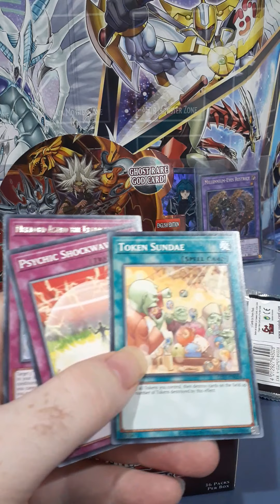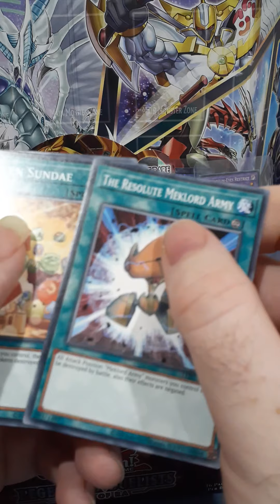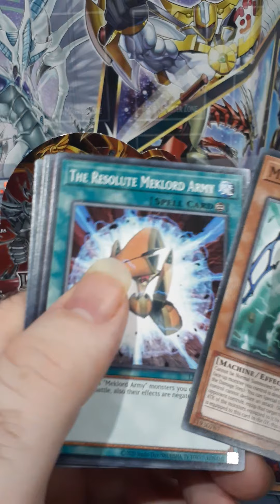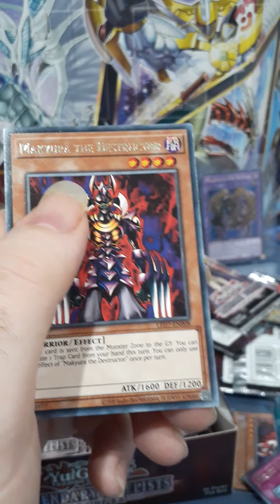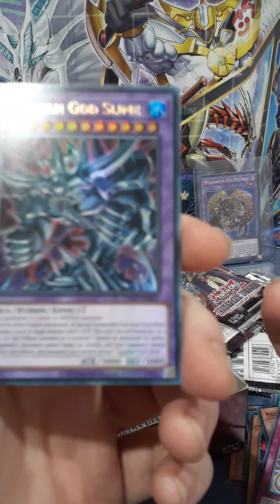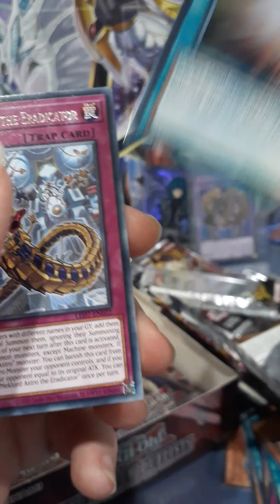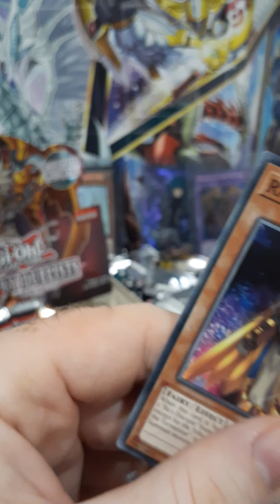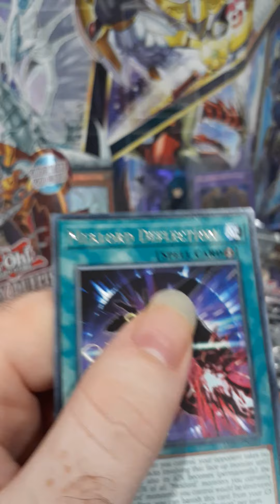special opening booster box yugioh rage of ra awesome set this